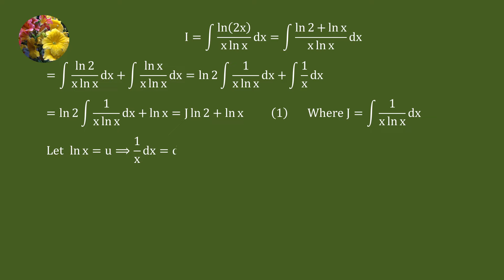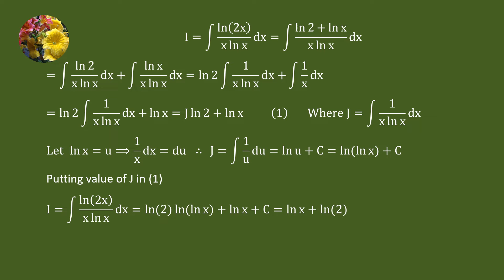Indefinite Integrals 2020 MIT Integration Bee, qualifying test question # 1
Integrate ln(2x)/(xln x)dx